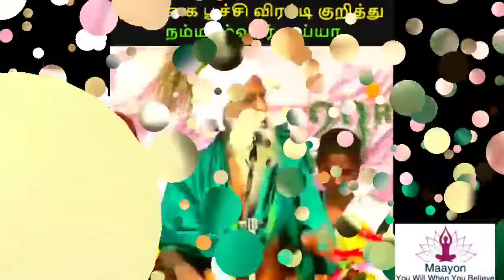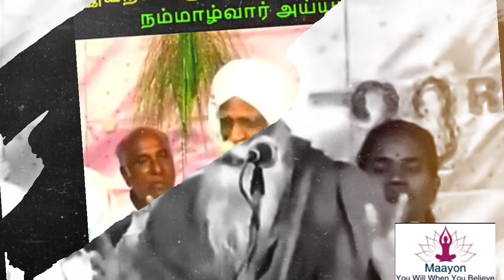nammazhwar கோ. நம்மாழ்வார்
லட்சக் கணக்கானோருக்கு இயற்கை விவசாயப் பயிற்சி கொடுத்த நம்மாழ்வார், இயற்கை விவசாயம்பற்றிக் களமிறங்கிக் கற்றுக்கொண்டது பாண்டிச்சேரி ஆரோவில்லில் இருக்கும் பெர்னார்டுவிடம்தான். மேற்கத்திய நாடுகளின் விவசாய முறைகள், அங்குள்ள இயற்கை விவசாயம்குறித்த நிறைய புத்தகங்களை நம்மாழ்வாருக்கு அறிமுகம்செய்து வைத்தவரும் இவரே.